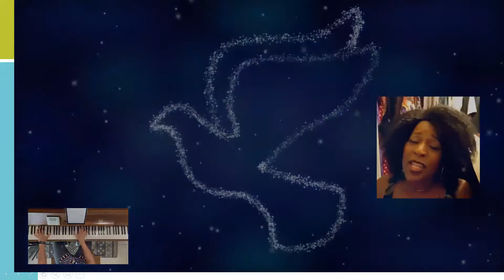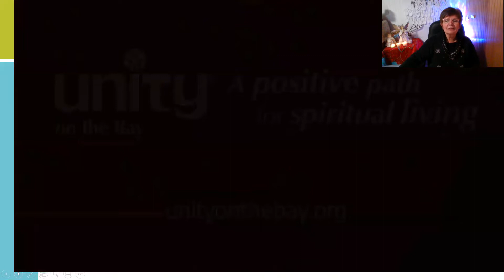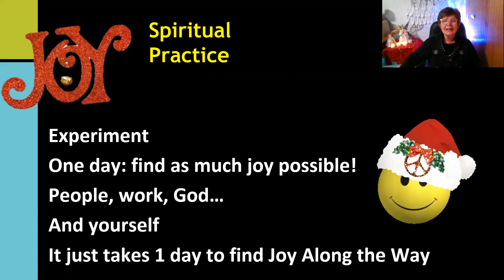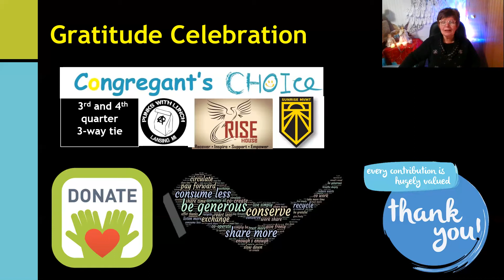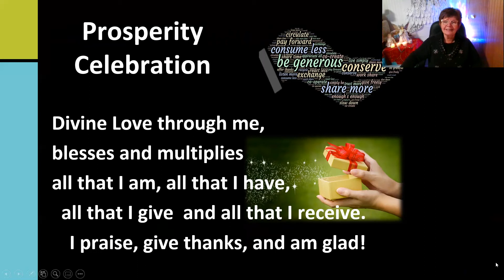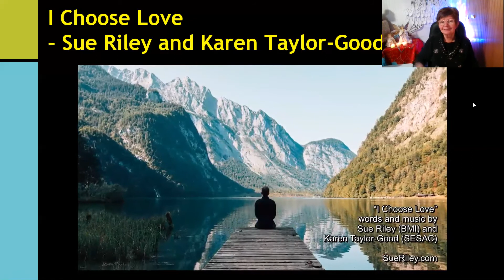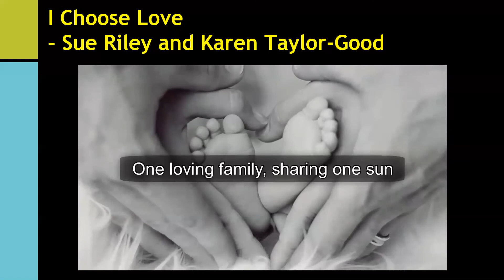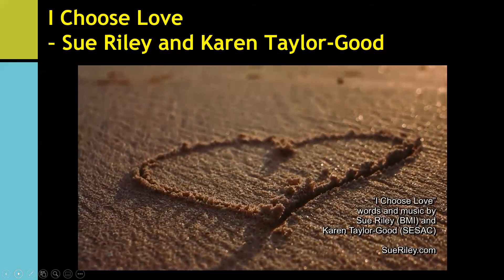Message: Joy - Our Emotional Guidance System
the 3rd part of our Advent Series, "Ask and It Is Given" Music include the Unity on the Bay choir singing "Joy to the World" and Sue Riley's "I Choose Love"